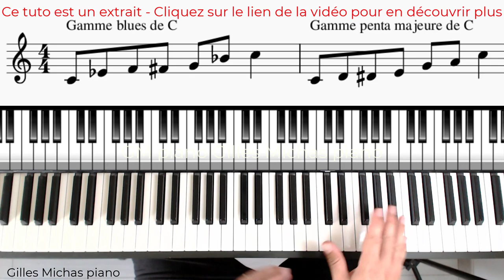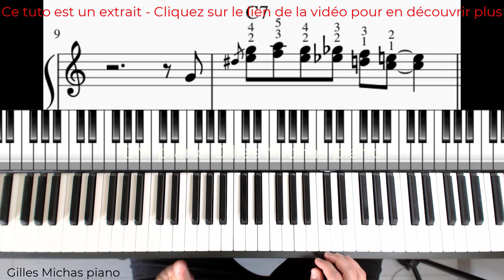Comment construire des phrases blues au piano pour improviser et colorer son jeu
Comment construire des phrases blues pour improviser au piano et colorer son jeu
Le blues est un des styles les plus fascinants. A l'aide de la gamme blues (6 notes !) et de la gamme pentatonique majeure (5 notes !), vous pouvez créer vos propres phrases et improviser à volonté.

Et il n'est pas rare d'entendre les pianistes placer quelques phrases blues dans leurs accompagnements pourtant légèrement éloignés du blues : soul, pop, ballade, rock, jazz, gospel...

Car c'est un style quasi passe partout.

C'est pourquoi il est fort utilise de simplement apprendre quelques phrases blues "types" essentielles, afin de se les approprier, d'en créer des variantes, et de s'en servir pour colorer notre jeu.

Et à l'aide de la gamme blues et de la gamme pentatonique majeure (correspondante à chaque accord), vous créerez des improvisations piano toujours nouvelles.

Effet garantit !

Oui, l'intérêt est de pouvoir avoir toute la matière pour nourrir nos improvisations sur une grille de blues (et autre).

Et c'est assez amusant d'apprendre 3 ou 4 phrases blues, et de les placer de façon plus ou moins aléatoire sur un blues que vous jouez en groupe, sur une piste instru ou en piano solo.

C'est véritablement comme faire un puzzle !
A la différence que l'on peut même intervertir les pièces...
Et au fond, connaître des phrases "types", c'est le plus important.
Car c'est cela qui va nous permettre de nourrir notre discours.
Oui, c'est un peu comme apprendre une langue.
Il suffit de connaître quelques règles de grammaire mais surtout, un MAX de vocabulaire.
Et ces phrases blues ?
C'est votre vocabulaire musical.
Celui que vous allez pourvoir utiliser et qui sera au service de votre musicalité et de votre âme d'artiste en herbe ;)
Pour vos impros, vos compos, vos accompagnements ou simplement pour apporter un peu de piment à votre jeu...